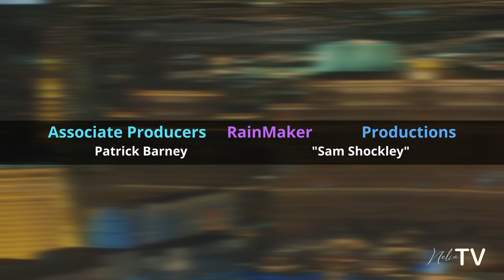"A VEGAS BEGINNING" Starring NELIA ROSS | EPISODE 10 - Special Nelia Ross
This Episode is completely different from all the other ones that we taped as live. In fact, the introduction is made by the amazing Radio Host Ron Garrett and Nelia performs several songs accompanied by Joey Melotti, Stan Sergeant, J. Moreno and Dave Hurt!
The songs performed are "My Way", "Io vivrò", "My heart will go on", "E poi" and "The Show must go on". ENJOY!